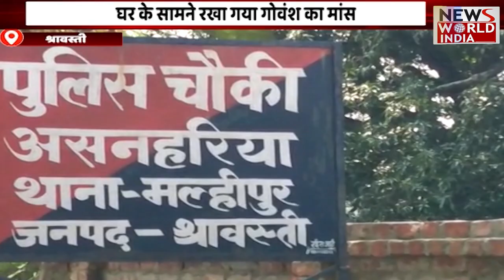Special Bulletin: हिंदी समाचार बुलेटिन। शाम तक की खबरें | Breaking News । News World India